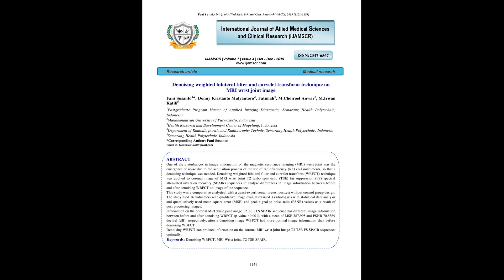IJAMSCR 19 334 1151 1158IJAMSCR | Indexed journal | Best journal | medical journal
Dr.N.Sriram
Editor

One of the disturbances in image information on the magnetic resonance imaging (MRI) wrist joint was the emergence of noise due to the acquisition process of the use of radiofrequency (RF) coil instruments, so that a denoising technique was needed. Denoising weighted bilateral filter and curvelet transform (WBFCT) technique was applied to coronal image of MRI wrist joint T2 turbo spin echo (TSE) fat suppression (FS) spectral attenuated inversion recovery (SPAIR) sequences to analyze differences in image information between before and after denoising WBFCT on image of the sequence.
This study was a comparative analytical with a quasi-experimental pretest posttest without control group design. The study used 16 volunteers with qualitative image evaluation used 3 radiologists with statistical data analysis and quantitatively used mean square error (MSE) and peak signal to noise ratio (PSNR) values as a result of post processing images.
Information on the coronal MRI wrist joint image T2 TSE FS SPAIR sequence has different image information between before and after denoising WBFCT, with a mean of MSE 387,995 and PSNR 70,5369 decibel (dB), respectively, after a denoising image WBFCT had more optimal image information than before denoising WBFCT.
Denoising WBFCT can produce information on the coronal MRI wrist joint image T2 TSE FS SPAIR sequences optimally.